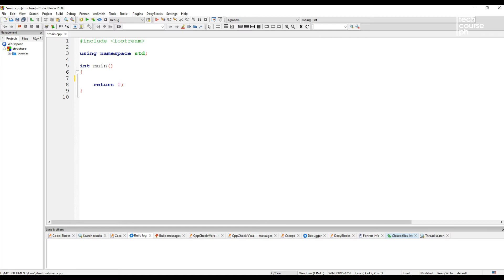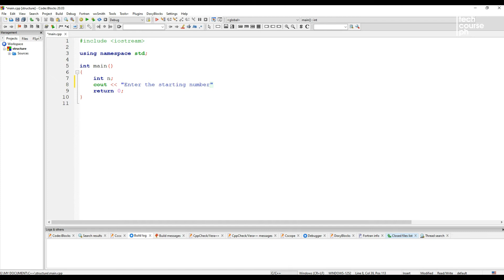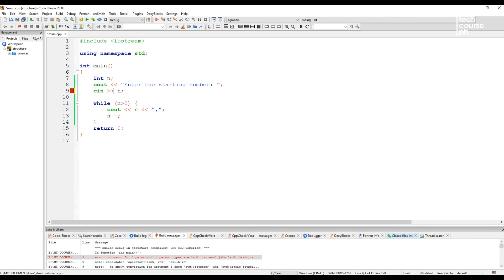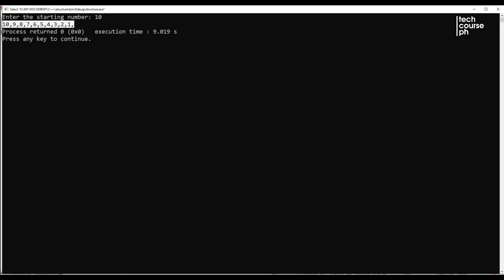Iteration Structure (While Loop) | Programming 101 for Beginners using C++ (Part 16)